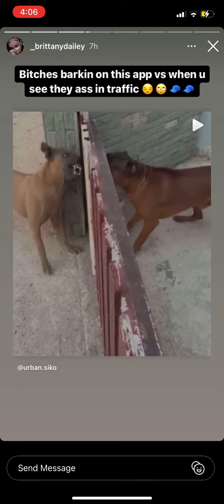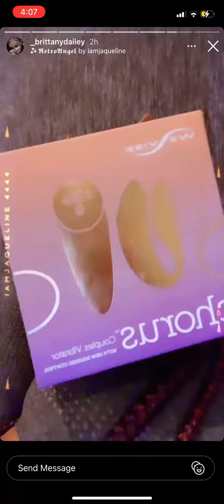IG Stories January 21-22 2021